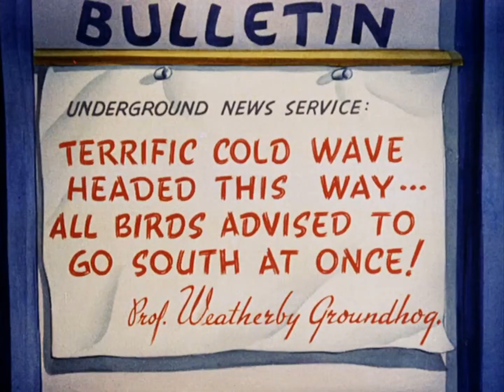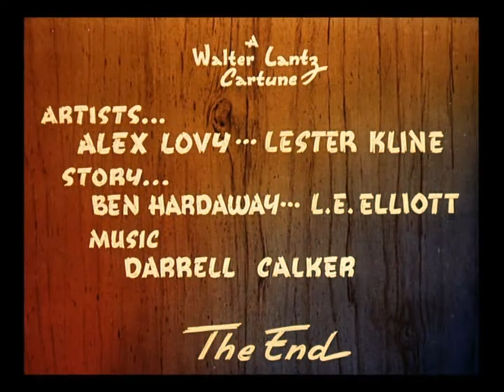004 - Pica-Pau - Pânico na Cozinha